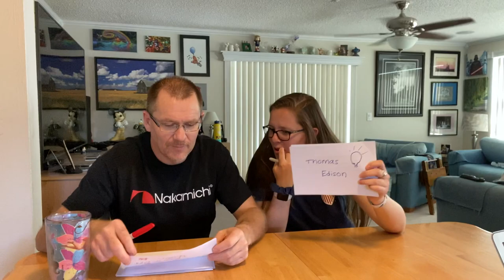And the smarter one is...